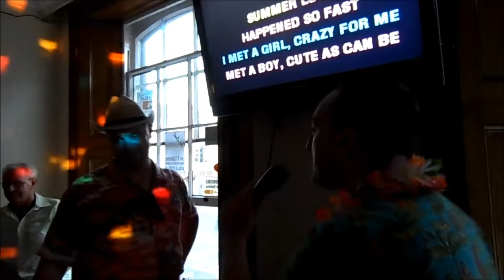Martin Hodge & John Knight 50th birthday @ Weston July 2013